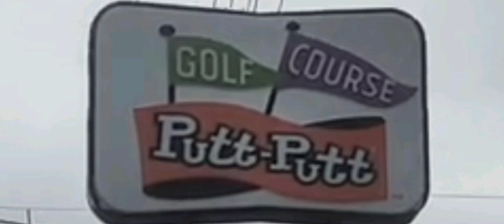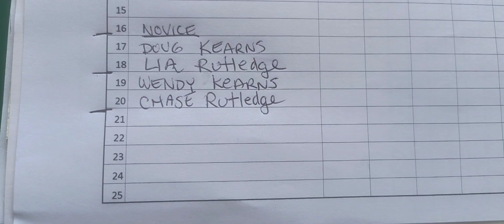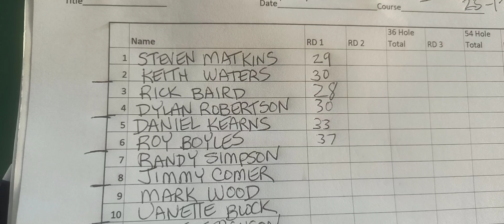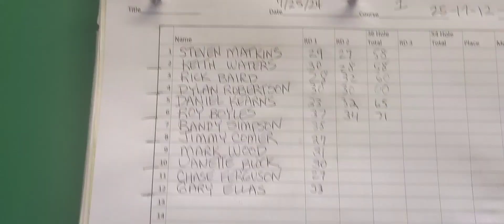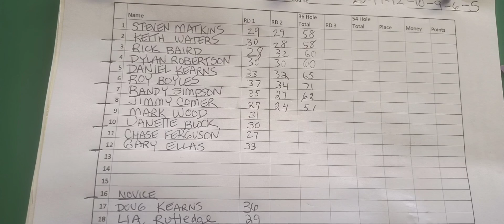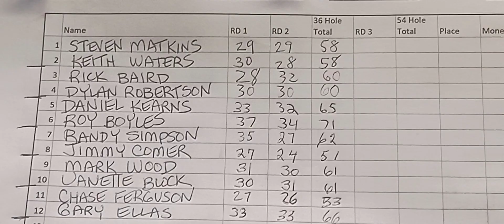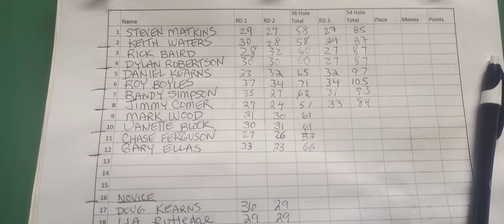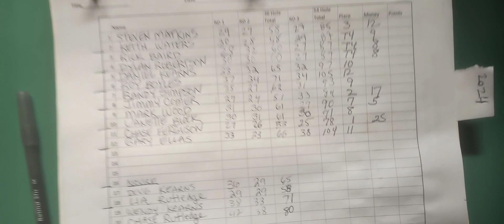PUTT-PUTT LOCAL - HIGH POINT, NC (Thursday, July 25, 2024)